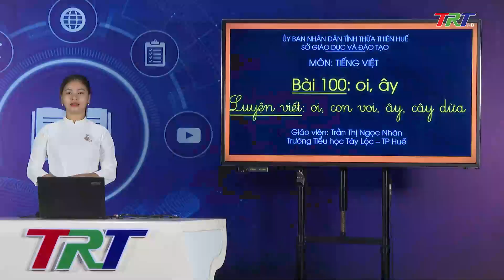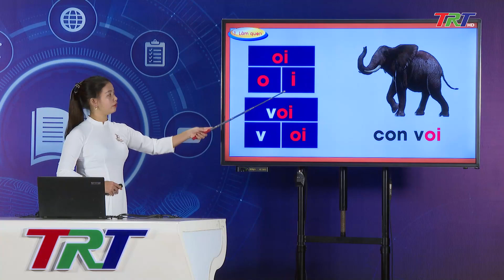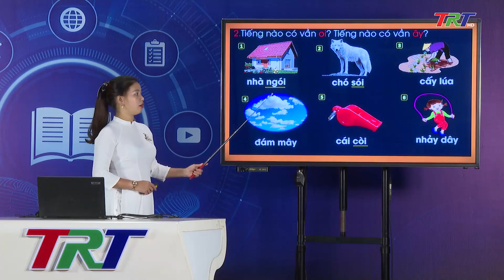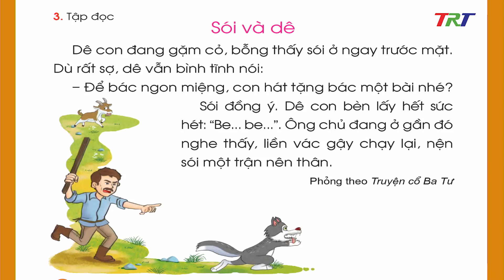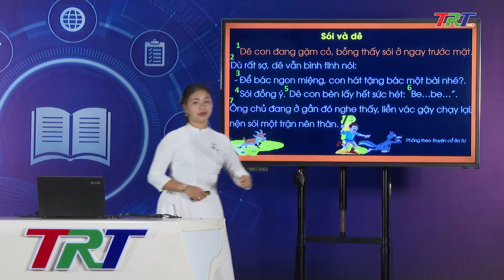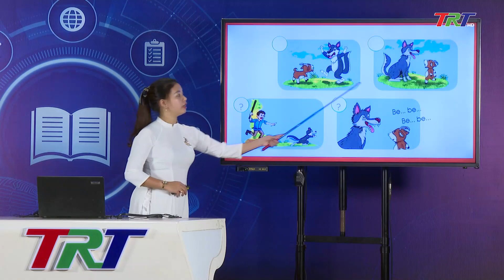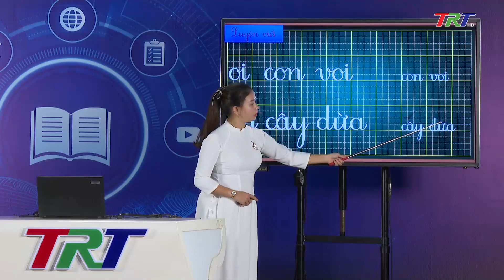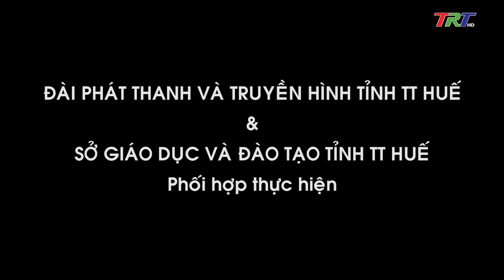Tiếng Việt lớp 1 ( Cánh diều )- Học vần: oi, ây. Tập viết: oi, con voi; ây, cây dừa